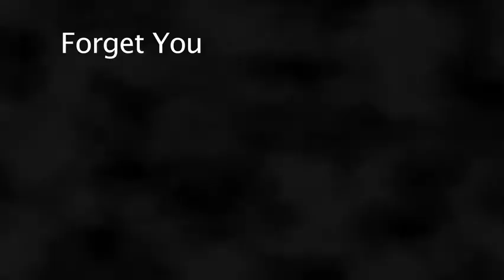Forget You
Premiere Band doing Forget You at the Beaverdam Depot